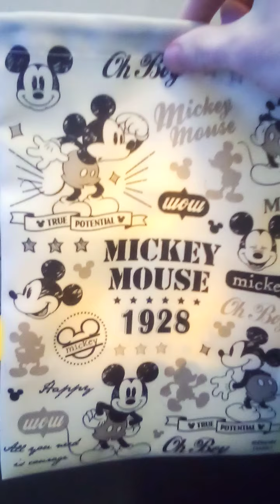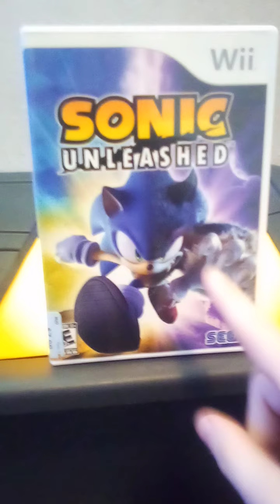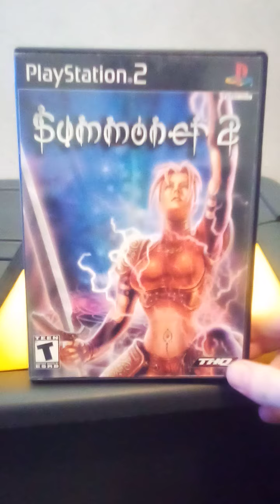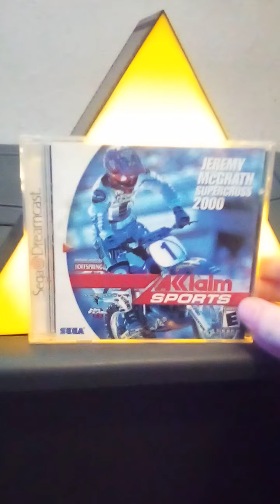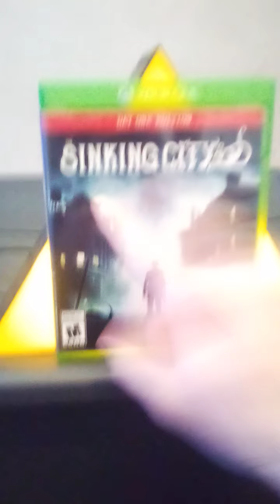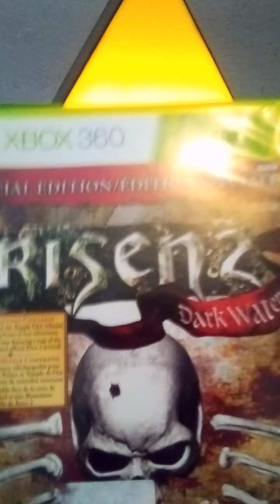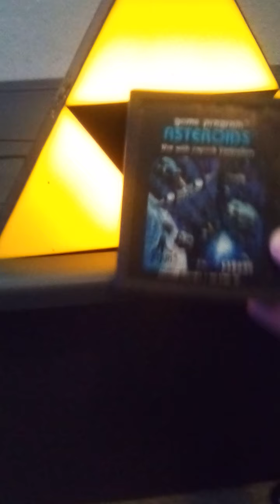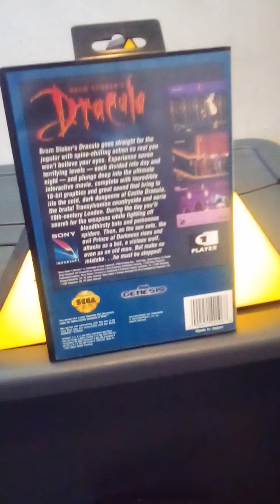ZERO PICKUPS (Episode 14) - Lots of games